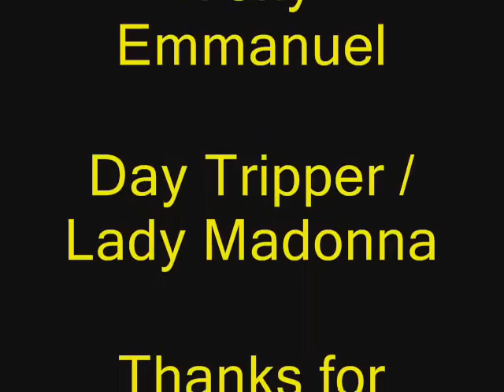Swift II-Stick launches.wmv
Swift II glider launched using a stick and string.

Details on the hook used for launching can be found